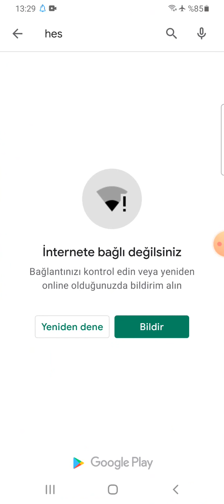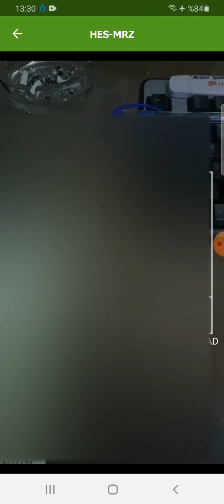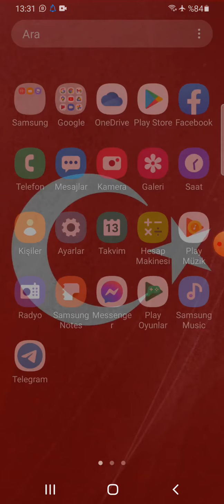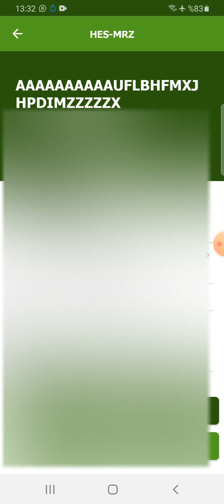Pasaport/Kimlik Okutarak Hes Kodu Almak - Biometrik Pasaporta Uygulamadan Hes Almak - HES MRZ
Pasaportunuzu yada kimliğinizi HES-MRZ uygulamasındaki pasaportunuzu okutarak kolayca hes kodu alabilirsiniz.

(linki tıklayarak direk whatsapptan yazabilirsiniz.)

''Hakan Yabancılar Vize Danışmanlık ve Aracılık Hizmetleri''

●РАБОЧAЯ ВИЗA ●ÇALIŞMA İZNİ ●ВИД НА ЖИТЕЛЬСТВO ●OTURMA IZNI
●НИЗКИЕ ЦЕНЫ НА МЕД.СТРАХОВКИ ● UCUZ SAĞLIK SİGORTASI ●Рандеву на ­ВНЖ­ для любого города Турции­ ● E-Randevu ●БУХГАЛТЕРСКИЕ И ЮРИДИЧЕСКИЕ УСЛУГИ ●Переводы и нотариальное заверение любых ­документов ●NOTER ONAYLI TERCÜME YAPILIR ●СЧЕТ В БАНКЕ ●BANKA HESABI ●Автостраховкa на любые Авто (в том числе­ и иностранные) ●Deport Kaldırma ●Giriş Yasağı Kaldırma ●Residence Permit ●Work Permit ●депортировать ●Гириш Ясаги Калдырма ●депортировать калдырму ●تصريح الإقامة ●تصريح الإقامة ●تصريح الإقامة ●şartlı giriş yapma ●evlilik işlemleri ●Apostil İşlemleri ●Doğum Belgesi ●Tüm Vize İşlemleri ●Türkiye'de Yaşayan Yabancılarla İlgili Tüm İşlemler

Şirinevler Mah.Şirinevler Mah.Meriç Sokak No:24 Akbank Yanı Şirinevler Meydan-Bahçelievler-Bahçelievler-İstanbul